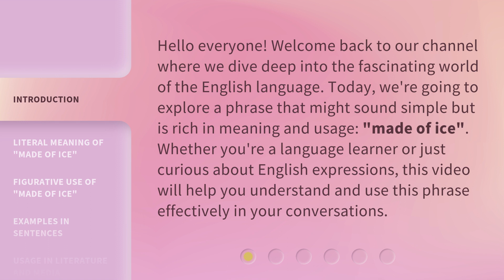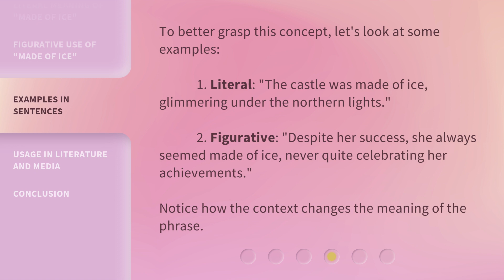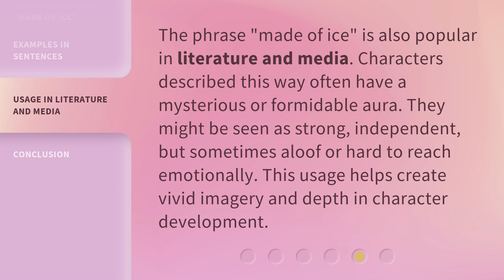Unraveling the Meaning of "Made of Ice"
Unraveling the Meaning of "Made of Ice" • Join us as we delve into the mysterious and enchanting world of "Made of Ice". Discover the hidden symbolism and profound significance behind this intriguing phrase that will leave you mesmerized and craving for more.

00:00 • Introduction - Unraveling the Meaning of "Made of Ice"
00:33 • Literal Meaning of "Made of Ice"
01:01 • Figurative Use of "Made of Ice"
01:32 • Examples in Sentences
01:58 • Usage in Literature and Media